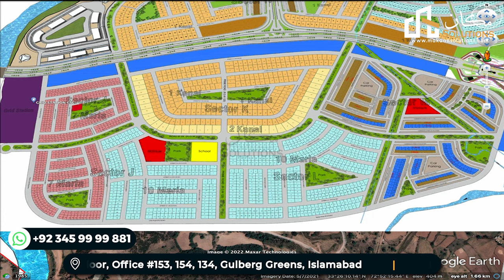Capital Smart City Overseas Prime 1 Drone Overview | Map | Development Status | Booking Details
Access Road 1 and 2 enable the customers to visit Capital Smart City easily through Chakri Road. Therefore, you can visit any desired block in this society. The possession is available for Capital Smart City Overseas Prime 1 Block G and H. Moreover, Blocks J and K are not developed yet whereas Block M is known as a commercial block.
The 70-80% development has been in the Overseas Prime 1. There are different sizes of blocks in the Overseas Prime 1. There are 7 Marla and 10 Marla plots in J Block and 10 Marla plots in L Block. The possession is available in sectors G, H, F, E, D, C, A, and B of Overseas Prime 1.  Moreover, the carpeting of the main boulevard road of Overseas Prime 1 is in process. Jaw Dam is on the north side, Hills views on the east side, Golf Course Block on west side, and raw land on south side of Capital Smart City Overseas Prime 1 main boulevard. You can buy the resale plots with the help of Mr. Rizwan Cheema.